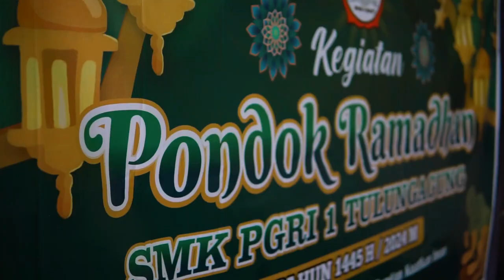Selamat Menunaikan Ibadah Puasa Tahun 2024